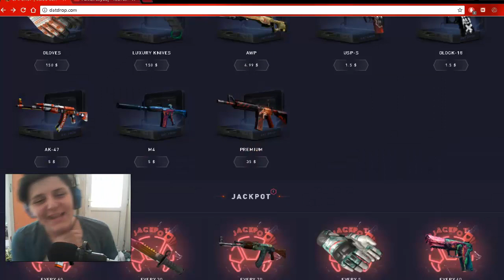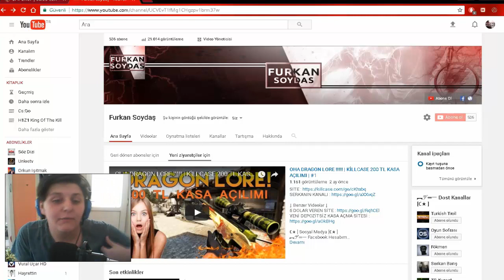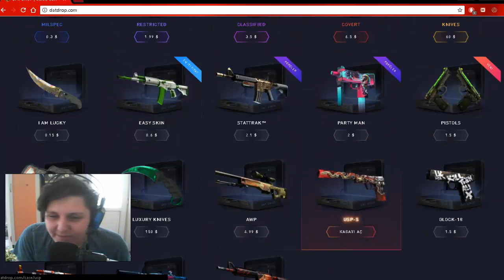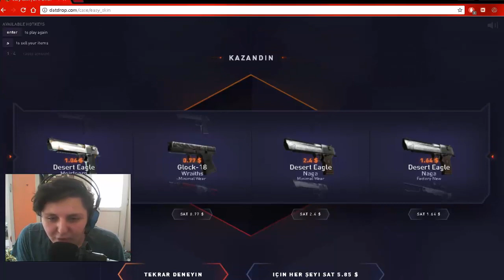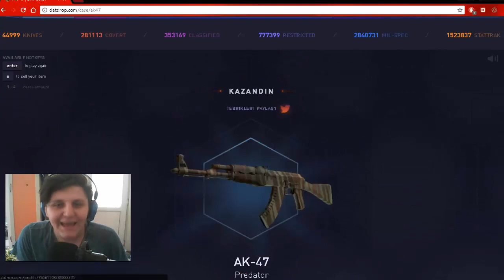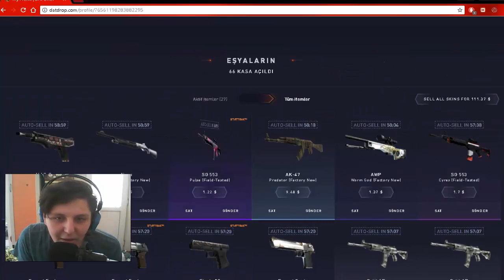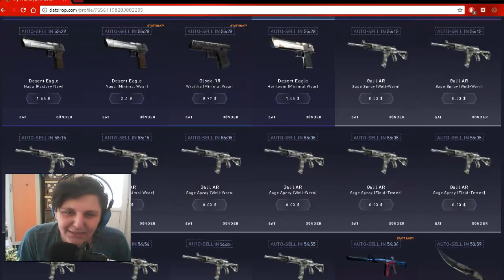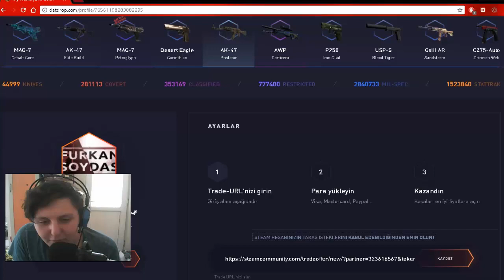KATLAMAK İSTERMİSİN FURKAN ? | DATDROP 500 TL KASA AÇILIMI | #2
Discord Adresimiz Açılmıştır (Benle Burdan Sohbet Edebilirsiniz)
●▬▬▬▬๑۩۩๑▬▬▬▬▬●
︻デ═一İnstagram
Bir_Oyuncunun_Hayati
●▬▬▬▬๑۩۩๑▬▬▬▬▬●
/̵͇̿̿/'̿̿ ̿̿ ̿̿  Facebook Sayfası
●▬▬▬▬๑۩۩๑▬▬▬▬▬●
●▬▬▬▬๑۩۩๑▬▬▬▬▬●
/̵͇̿̿/'̿̿ ̿̿ ̿̿  Skype
gizemlioyuncu0737
●▬▬▬▬๑۩۩๑▬▬▬▬▬●
/̵͇̿̿/'̿̿ ̿̿ ̿̿  YouNow
●▬▬▬▬๑۩۩๑▬▬▬▬▬●
︻デ═一 Twitch
●▬▬▬▬๑۩۩๑▬▬▬▬▬●
/̵͇̿̿/'̿̿ ̿̿ ̿̿  Facebook Grubumuz
●▬▬▬▬๑۩۩๑▬▬▬▬▬●
●▬▬▬▬๑۩۩๑▬▬▬▬▬●
Cs:Go Skin Hediye Etmek İstiyen Gençler İçin :)
●▬▬▬▬๑۩۩๑▬▬▬▬▬●
●▬▬▬▬๑۩۩๑▬▬▬▬▬●
cs go
cs
cs go hellcase
hellcase
hellcase kasa açılımı
hallcase güvenilirmi
killcase
killcase kasa açılımı
killcase güvenilirmi
datdrop
datdrop kasa açılımı
datdrop güvenilirmi
cs go kasa açılımı
cs kasa
cs go açılımı
cs go kasa nasıl açılır
unlost
batuhan akkan
csgo kasa açılımı
counter strike
counter strike kasa açılımı
csgo big
cs:go big
cs go case
cs:go case
cs go case kasa açılımı
cs go justice
cs:go justice
cs go live
cs:go live
cs go live kasa açılımı
cs go live güvenilirmi
cs go live
cs 0.1
cs 0.6
cs 0.6 indir
cs 1.5
cs 1.6
cs 1.6 bot atma
cs 1.6 cd key
cs 1.6 cfg
cs 1.6 hile
cs 1.6 hileleri
cs 1.6 oyunyöneticisi
cs 1.6 server
cs 1.6 wall hack
cs 2.0
cs 2.5
cs 2.5 hile
cs 2.5 hileleri
cs 2.5 map
cs 2.5 server
cs 201
cs 2017
cs 281
cs 3.0
cs 3.5
cs 3.6
cs 315
cs 319
cs 342
cs 353
cs 360
cs 3d
cs 4.3 silah
cs 421
cs 473
cs 476
cs 492
cs 5.1 serial
cs 5.5 master collection serial
cs 50
cs 500
cs 540
cs 5460
cs 5460 ortho
cs 6 crack
cs 6 dersleri
cs 6 full
cs 6 full indir
cs 6 indir
cs 6 indir gezginler
cs 6 nasıl kullanılır
cs 6 serial
cs 6 shop
cs 6 yazı yazma
cs 7.1
cs 7030 pioneer
cs 7070
cs 8 crack
cs 8 key
cs 800
cs 800 eltra
cs 8100
cs 8100 3d
cs 9 (9x19 par.)
cs 9000 3d
cs 970
cs 979 pioneer
cs 989 pioneer
cs 997 pioneer
cs 999
cs aim
cs aim hack
cs android
cs atmak
cs avatar
cs awp
cs ayarları
cs aztec
cs açılmıyor
cs bahis
cs ban kaldırma
cs banana
cs bet siteleri
cs bot
cs bot atma
cs bot ekleme
cs bright
cs bubble
cs bunny kodu
cs by03
cs caps
cs card
cs case
cs cd key
cs center
cs cfg
cs changer
cs condition zero
cs crosshair
cs de bot atma
cs de ping düşürme
cs de silah alma
cs deals
cs deathrun
cs double
cs drop
cs e banking
cs ekran büyütme
cs el değiştirme
cs elementi
cs empire
cs esports
cs exclusive
cs extreme
cs extreme v5
cs extreme v7
cs extreme v8
cs fair
cs fast
cs fatal error
cs forum
cs foto
cs fps
cs fps yükseltme
cs free skin
cs full indir
cs go
cs go d
cs go e
cs go exclusive
cs go fast
cs go k
cs go k/d
cs go lounge
cs go m
cs go o
cs go skins
cs go stats
cs go v
cs go wall hack
cs go z
cs go ç
cs go ö
cs go ü
cs hacettepe
cs half life
cs haritalar
cs hellcase
cs hile
cs hile gen
cs hileleri
cs hileleri 1.6
cs iceworld
cs icon
cs indir
cs indir apk
cs inferno
cs inşaat
cs ip
cs isimleri
cs italy
cs izle
cs jackpot
cs jail komutları
cs jail mekanı
cs jailbreak
cs jailbreak indir
cs jailbreak kodları
cs jailbreak nedir
cs jar
cs jetindir
cs joe
cs karambit
cs kasa
cs kazı kazan
cs kendini atma
cs key
cs kingdom
cs kodları 1.6
cs komik
cs konsol açma
cs kumar
cs lan kurma
cs lee
cs lewis
cs ligler
cs list
cs live
cs logo
cs lol
cs loto
cs map
cs map isimleri
cs mapleri
cs mermi sekmeme
cs mobil
cs money
cs money 24
cs money bug
cs motor
cs mouse ayarları
cs ne demek
cs ne demek lol
cs ne zaman çıktı
cs neo
cs nexon zombies hack
cs nexon zombies indir
cs nickleri
cs nickleri 2017
cs nicknames
cs online
cs online indir
cs online oyna
cs open case
cs ops
cs oyna
cs oyun durağı
cs oyunsunucum
cs oyunyöneticisi
cs para hilesi
cs photoshop
cs ping düşürme
cs plugin
cs portable
cs portable apk
cs portable indir
cs portable oyna
cs premium
cs profil resmi
cs rank
cs rank sistemi
cs ranklar
cs ranks
cs rap
cs rin ru
cs riven
cs rulet
cs rütbeleri
cs server
cs silahları
cs skin